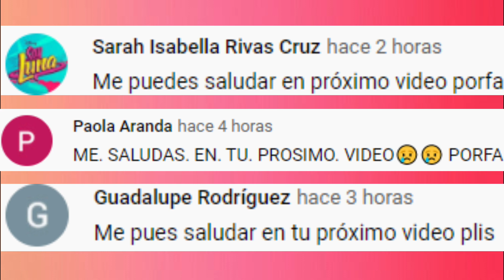Tiktokers VS Tiktokers - Batalla De TikTok 💥🔥 (ESPECIAL 30K DE SUBS 😍💪✨✨)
Bienvenidos a Baila Tik Tok , divierte bailando y viendo Tik Tok de tus Tiktokers fav , No olviden cuidarse de esta pandemia .
Un abrazo a Distancia 💜💫
si te sabes el tik tok baila con nombre
baila el tik tok si te lo sabes
baila el tik tok si te lo sabes 2020
baile el tik tok si el video te lo pide
mashup tik tok not clean 2020
sos adicto a tik tok si te sabes estas canciones
si te sabes el tiktok baila facil con video
rbs tiktok
Si te sabes tiktok baila 2020
Tiktok Compilation
Tiktok transformations
Tiktok memes
TiktokStranger
strangerFunnyTiktok
tiktok mashup january 2021 clean
nuevos trends de tiktok 2021
tiktok loop
batallas tiktok
batallas de caderas tiktok
cosas de niñas
musicallyti
batallas tiktok
batallas tiktok
batallas de tiktokers
batallas de tiktok 2020
batallas de tiktoks
batallas de tiktok chilenas
batallas de tiktok mexicanas
batallas de tiktokers 2020
domelipa tiktok nuevos
domelipa tiktok bailes
cheli house tiktok nuevos